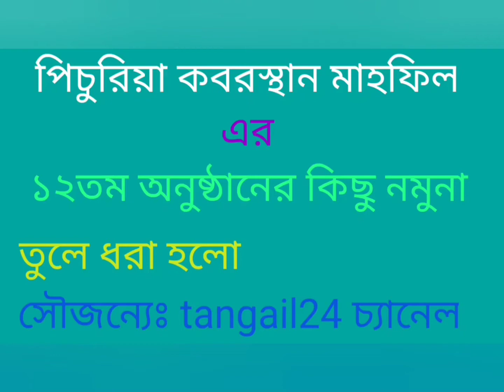ঐতিহ্যবাহী বাহী পিচুরিয়া কবরস্থান বার্ষিক মাহফিলের কিছু ভিডিও নমুনা দেখালাম আপনাদের মাঝে,,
লোকেশন,, পিচুরিয়া,বাঘিল,টাংগাইল সদর